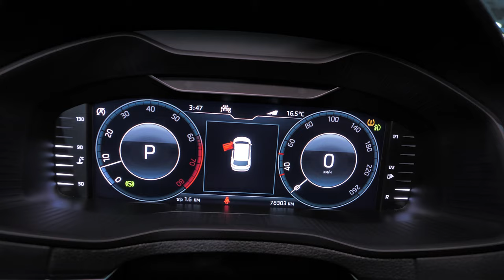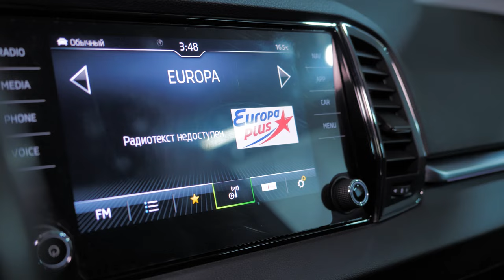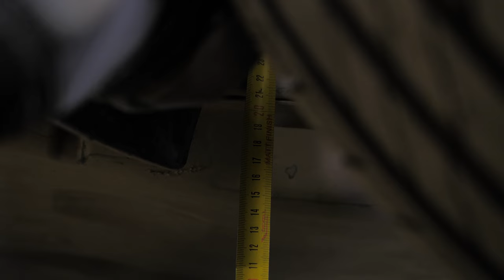Надежные кроссоверы. Шкода Карок - один из них? | Альтернатива привычным компактным кроссоверам.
Друзья, всем привет! Сегодня на обзоре весьма интересный в плане некоторых решений компакт кроссовер от европейского автопроизводителя. Эту машину вполне можно рассматривать как альтерантиву Ниссан Кашкай J11, или Хендай Крета. О плюсах и минусах - смотрите в обзоре.

★ Продажа Авто
★ Покупка Авто